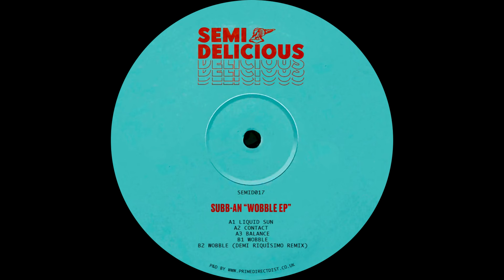Subb-an ─ Wobble (Demi Riquísimo Remix) [SEMID017]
🎧 Artists:
✦ Demi Riquísimo

💿 Label:
✦ Semi Delicious